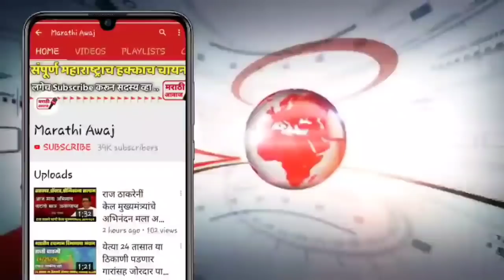पवारांसह राष्ट्रवादी पक्षा बद्दल मोठा गौप्यस्फोट राजकीय वर्तुळात खळबळ ! Sharad pawar ncp on Congress